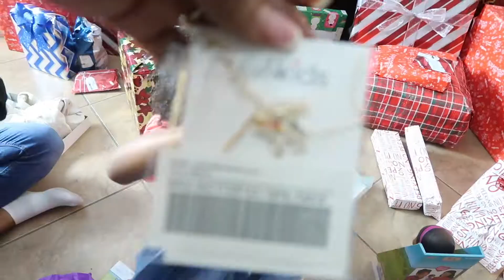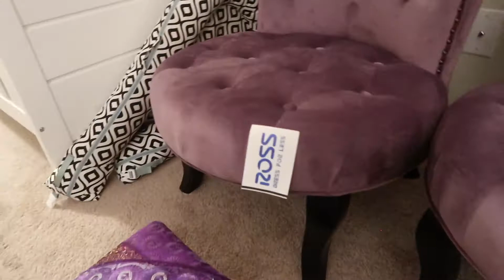💜WINTER GIVING 2017!🎁❄️ VLOGCEMBER CHALLENGE 2017 DAY 21 | SEASONAL GIVING SERIES💜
“Winter Giving” Vlogcember Challenge 2017 day 21 video. Today we are doing our seasonal gift exchange for the kids. This is not christmas and we don't celebrate christmas. It's Winter Giving! I’ve been vlogging all month up until our Winter Giving. It's like vlogmas but it's not, lol. This video was originally documented on 12/21/17.
~KeepN It Real With Me/Us /You~

I'm so glad you stopped by. Make sure you don't leave without hitting that SUBSCRIBE button and the bell to get notifications when my videos go live!⬇⬆Also, don't forget to engage by liking, commenting & sharing this video with your peeps. Thank You Kindly!

📌**Don't Forget to change your  settings to Watch in HD 1080p for the best viewing experience!

➡ Outdoor Camera 16GB

➡ Outdoor Camera 32GB

➡👶🏽Jujube Diaper Bag

➡👶🏽Graco Modes Travel System Stroller

All items in this video were purchased by me. I would never take advantage of your trust in me to share with you products that I use and like! Thanks in advance for your support!***